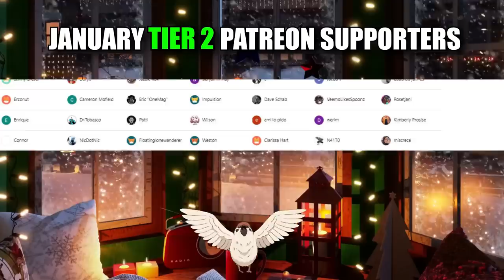JOJO's BIZARRE ADVENTURE (EPISODE 11 & 12 REACTION)